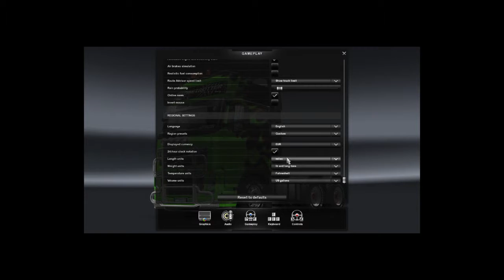Euro Truck Simulator 2 (Worst driver in history) (part 1)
Here i just do a job and it involves me failing a lot!